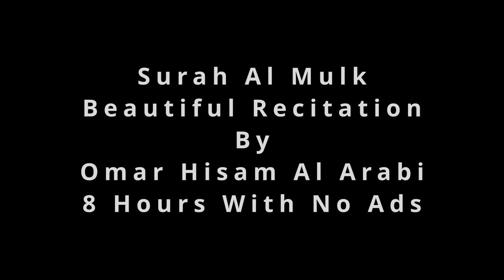Surah Al Mulk For Sleep 8 Hours | Black Screen | Omar Hisham Al Arabi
Surah Al Mulk 8 hours for Sleep.
Calming recitation by Omar Hisham Al Arabi
No Ads with Black Screen.

Surah Al-Mulk (The Dominion, Sovereignty).
Surah Mulk Calming Recitation by Omar Hisham Al Arabi.